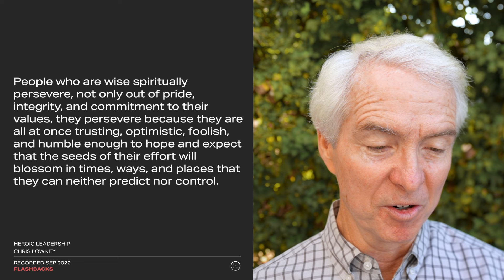How to Deal with Disappointment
Dodging Disappointments